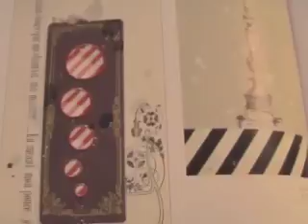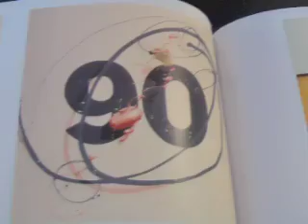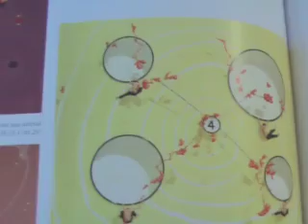philippe bertho - IX - music video - painter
"Through my art, I create a visual story that only the viewer can complete by using their intellect, imagination and sense of humor."— Philippe Bertho